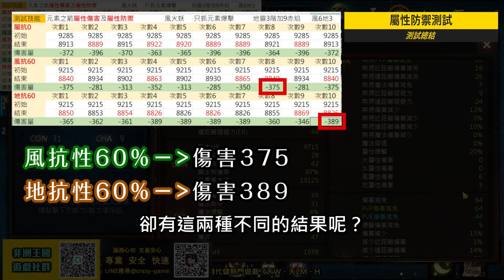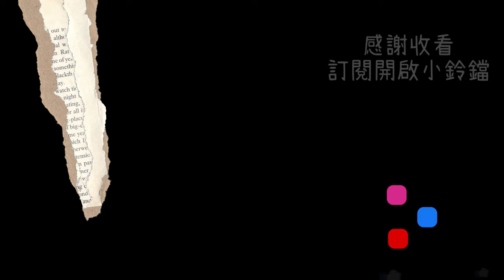【天堂M改版精華】通用必學科普：屬性爆擊傷害／屬性防禦！《元素之箭》看完一個技能讓你變大師！PVP必學知識！射擊之星 妖精改版 妖你回歸 天堂M 리니지M｜DingDing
00:00 不只介紹技能還教你屬性爆擊跟屬性防禦
00:35 測試內容介紹
00:50 衣服脫起來~誤差去去走
01:17 屬性爆擊計算方式
02:17 屬性爆擊傷害第一輪測試結論
03:36 屬性傷害測試結論
03:52 元素之箭隱藏的功能提示
05:09 屬性防禦測試結論
05:16 丁丁語音懶人包
07:31 青澀可愛開服測試

【我的設備】
螢幕：BenQ Mobiuz EX2710Q
CPU：AMD R9-5950X
主機板：映泰B550M-SILVER
顯示卡：AMD Radeon RX 6700XT
記憶體：美光 Crucial Ballistix Gaming DDR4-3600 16G*4
水冷：NZXT X53 RGB
機殼：火鳥-黎明至尊